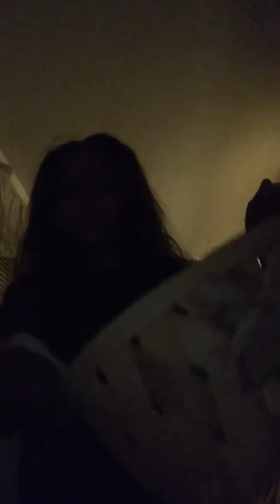Asmr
I tried